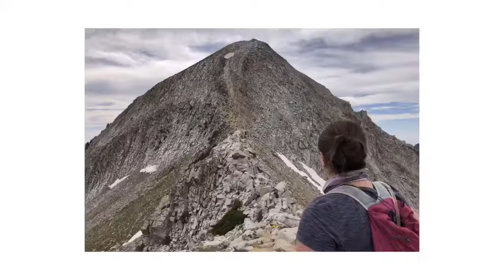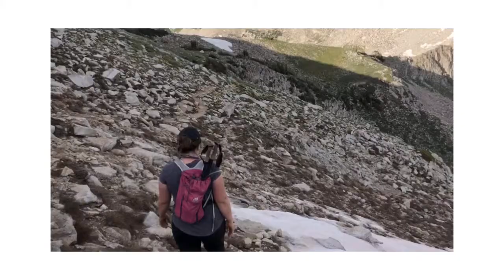Backpacking Pfeifferhorn Peak Utah